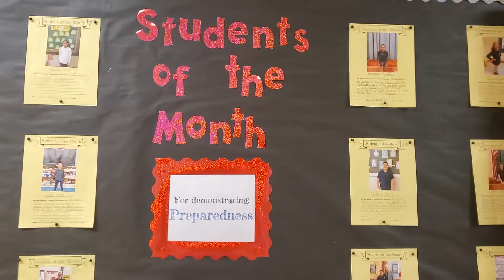Estudiante del Mes